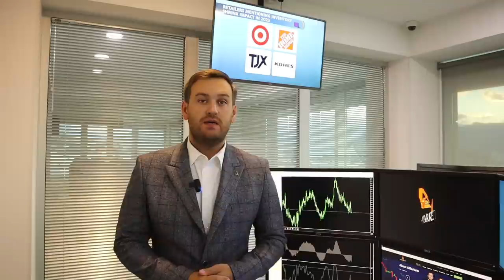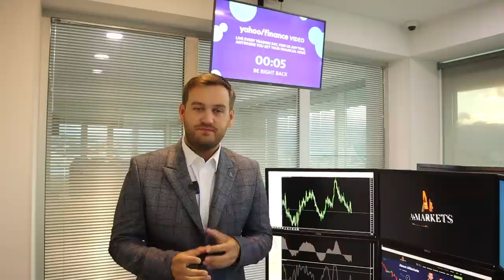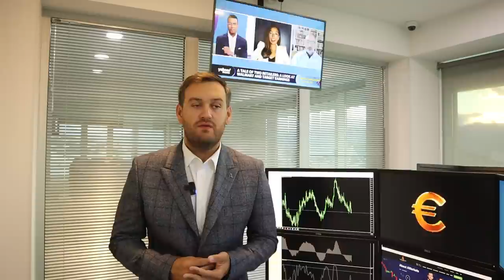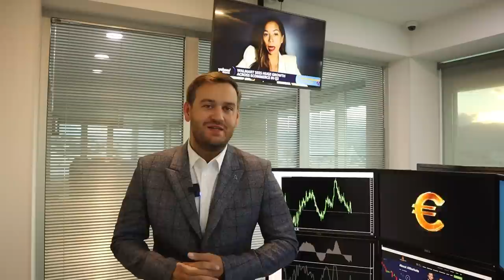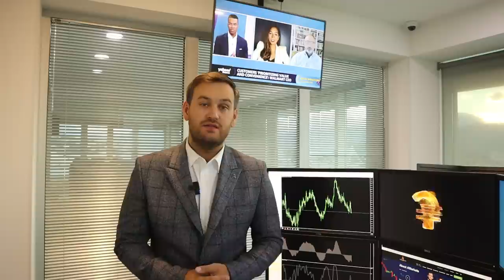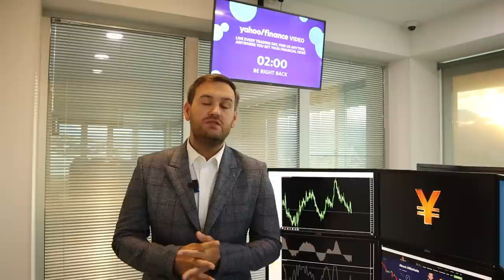Почему доллар уже не будет расти? | AMarkets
Почему доллар будет снижаться, о данных по состоянию американского рынка труда, как изменилась вероятность повышения ставки ФРС на прошлой неделе, о фундаментальных отчетах этой недели, о перспективах фунта и австралийского доллара, почему растет золото, как быстро нефть преодолеет сопротивление $90 за баррель